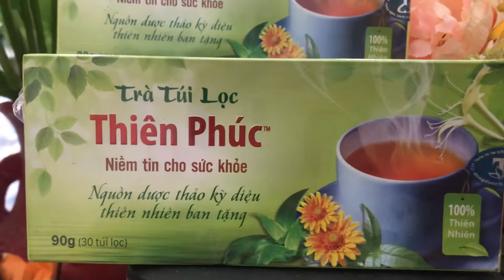TRÀ LƯỢC VÀNG THIÊN PHÚC 0904.079.719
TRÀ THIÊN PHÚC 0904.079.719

*Hỗ trợ cân bằng huyết áp
*Hỗ trợ điều trị vảy nến
*Hỗ trợ điều trị viêm họng, viêm đường tiết niệu, tiêu hóa
*Hỗ trợ điều trị viêm gan, xơ gan, gan tổn thương
*Hỗ trợ điều trị sỏi thận, mồ hồi tiết ra nhiều
*Giúp giải độc gan do dùng nhiều bia rượu
*Giải rượu bia, thanh nhiệt, giải độc cơ thể, ăn ngon, ngủ
LIỀU LƯỢNG:

– Dùng giải khát, phòng ngừa bệnh: Dùng từ 2-3 gói pha với 500ml nước uống hàng ngày
– Dùng hỗ trợ điều trị bệnh: Dùng từ 4 -7 gói pha với 700ml nước uống trong ngày.